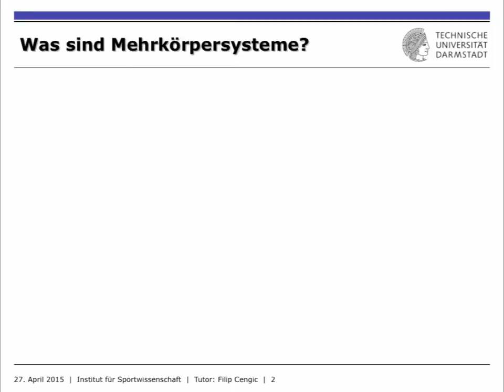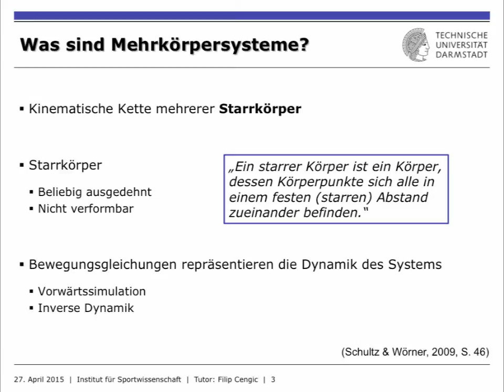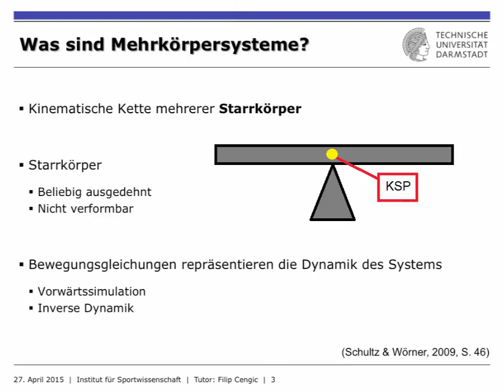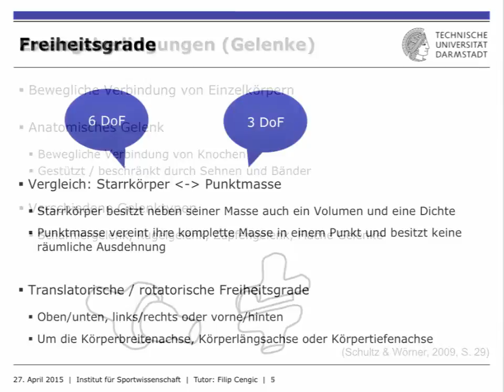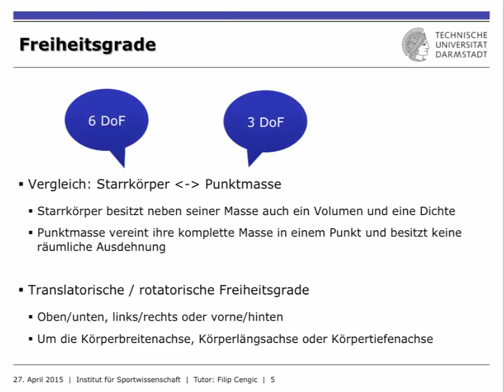IfS-TUD Wiki: DYN5 Mehrkörpersysteme Teil 1/2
Dieses Tutorial setzt den Schwerpunkt auf Mehrkörpersysteme. Zunächst werde grundlegende Begriffe, wie Starrkörper, Freiheitsgrad oder Zwangsbedingung geklärt. Im 2. Teil wird der Fokus auf die mathematische Berechnung des Körperschwerpunktes gelegt.